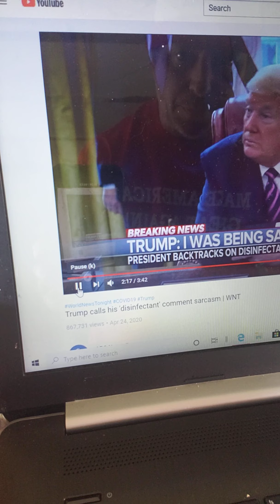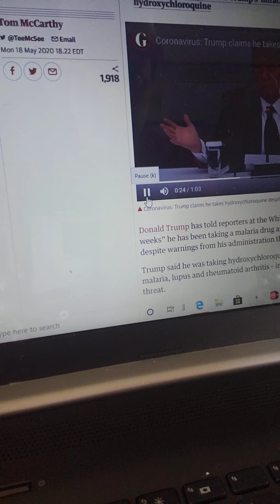Trump Parody on Fighting the Virus/Hoax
Trump said he's taking hydroxychloroquine and Eric said the virus is a hoax. This is my take on his supporters following along.